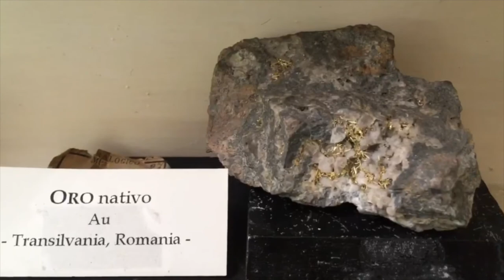1 VIDEOpillola TRANSILVANIA e DRACULA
Pillole di curiosità scientifiche sul patrimonio storico-scientifico del Museo GEMMA del Dipartimento di Scienze Chimiche e Geologiche dell'Università di Modena e Reggio Emilia.

La Transilvania è famosa perché luogo di origine di Dracula, ma anche per le ricchissime miniere d'oro da cui provengono vari campioni sette-ottocenteschi del museo.
Progetto a cura di Milena Bertacchini per contrastare il periodo di chiusura al pubblico del museo per emergenza Covid.